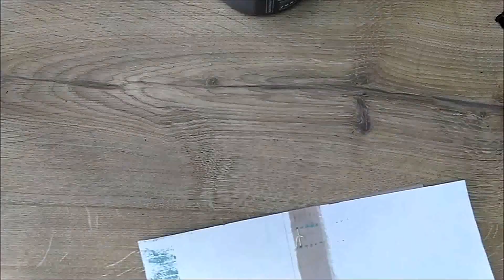Note Book Cover Decoration Ideas | Altered Art | Mixed Media Note Book | immix | expressions craft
In this  tutorial on Note Book Cover Decoration Ideas , Shown how to create a Altered Art using immix products with step-by-step details. Creating Note Book Cover Decoration Ideas  is easy and this Altered NoteBook tutorial demonstrates easy  for beginners and also shows Mixed Media Art in detail.
We have mentioned all the Basic Mixed Media Material Details In each section of the Mixed Media Note Book Cover Decoration Ideas Demonstration. Please watch The  Mixed Media NoteBook Tutorial without skipping. You can Easily Learn this Beautiful Note Book Cover Decoration Ideas without much effort in this Video Tutorial. We hope you will like this Mixed Media NoteBook Technique and let us know your feedback in the comment section. We really appreciate your comments.

THANK YOU FOR VISITING OUR CHANNEL AND WATCHING MIXED MEDIA ALTERED NOTEBOOK TUTORIAL.

 Altered notebook Altered Art, Mixed Media Supplies, painting, drawing, immix,  immix chroma burst, immix chalk paint, metallic paint , chipboard embellishments

mixed media tutorial,
mixed media,
altered notebook,
altered cover,
how to,step by step,
collage,
altered art,
mixed media art
Mixed Media Tutorial
Notebook tutorial
Notebook cover ideas
art channels on youtube

Are You a beginner want to know what is Altered NoteBook or Altered Art:

Altered NoteBook is transformation or 'alteration' of ordinary book or page into decorative pieces using a wide variety of different techniques and materials. It describes a way of recycling, and giving new life to, all sorts of commonplace and functional (or perhaps even useless) items for ornamental purposes
Altered Art Techniques ! Tips and Techniques for Altered Art
Although we have described them as altered art techniques, many of these methods or techniques can of course be used equally when making artist trading cards, and in other forms of mixed-media art, as well as in popular crafts such as cardmaking

There are many different techniques and materials that can be used in altered book or altered art and mixed-media art.  we have done no more than to list all the categories that we can think of right now, but as this section grows you'll be able to click through to more and more pages giving details of each technique that we have listed, with advice on which are the best products to buy, and how best to use them.

Few Tips about mixed media !
Mixed media is an artwork in which more than one medium or material has been employed.  Assemblages and collages are two common examples of art using different media that will make use of different materials including cloth, paper, wood and found objects.[citation needed]

Types Of Mixed Media

Collage: This is an art form which involves combining different materials like ribbons, newspaper clippings, photographs etc. to create a new whole. While it was a sporadic practice in antiquity, it became a fundamental part of modern art in the early 20th century, due to the efforts of Many Artist.

Canvas: These are objects that are found and used by artists and incorporated into artworks because of their perceived artistic value. It was popularized by the conceptual artist .

Alterednotebook: This is a specific form where the artist will reuse a book by modifying/altering it physically for use in the work.